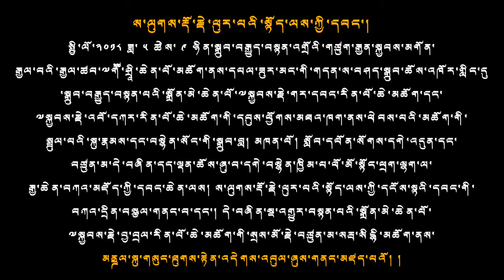ས་ལུགས་རྡོ་རྗེ་ཕུར་པའི་སྟོད་ལས་ཀྱི་དབང་།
སྤྱིི་ལོ་༢༠༡༨ ཟླ་ ༥ ཚེས་ ༩ ཉིན་སྒྲུབ་བརྒྱུད་བསྟན་འགྲོའི་གཙུག་རྒྱན་སྐྱབས་མགོན་རྒྱལ་བའི་རྒྱལ་ཚབ་༸གཽ་ཤྲཱི་ཆེན་པོ་མཆོག་ནས་དཔལ་ཟུར་མང་གི་གདན་ས་བཤད་སྒྲུབ་ཆོས་འཁོར་གླིང་དུ་སྒྲུབ་བརྒྱུད་བསྟན་པའི་སྒྲོན་མེ་ཆེན་པོ་༸སྐྱབས་རྗེ་གར་དབང་རིན་པོ་ཆེ་མཆོག་དང་༸སྐྱབས་རྗེ་འབོ་དཀར་རིན་པོ་ཆེ་མཆོག་གི་དབུས་ཕྱོགས་མཐའ་ཁག་ནས་ཕེབས་པའི་མཆོག་གི་སྤྲུལ་པའི་སྐུ་རྣམས་དང་བསྙེན་སོང་གི་སྒྲུབ་བླ། མཁན་པོ། སློབ་དཔོན་སོགས་དགེ་འདུན་དང་བཙུན་མ་དེ་བཞིན་དད་ལྡན་ཆོས་ཞུ་བ་དགེ་བསྙེན་ཁྱིམ་པ་ཕོ་མོ་སྟོང་ཕྲག་ལྷག་ལ་རྒྱ་ཆེན་བཀའ་མཛོད་ཀྱི་དབང་ཆེན་ལས། ས་ལུགས་རྡོ་རྗེ་ཕུར་པའི་སྟོད་ལས་ཀྱི་དངོས་སྟའི་དབང་གི་བཀའ་དྲིན་བསྩལ་གནང་བ་དང་། དེ་བཞིན་སྔ་འགྱུར་བསྟན་པའི་སྒྲོན་མེ་ཆེན་པོ་༸སྐྱབས་རྗེ་བྱ་བྲལ་རིན་པོ་ཆེ་མཆོག་གི་སྲས་མོ་རྗེ་བཙུན་མ་སརྦ་སིདྷི་མཆོག་ནས་མནྜལ་སྐུ་གསུང་ཐུགས་རྟེན་འདེགས་འབུལ་ཞུས་གནང་མཛད་པའོ། །